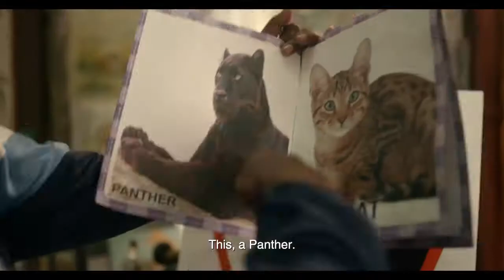A brand new T20 team Looking for a logo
Amazon IPl campaign series  TVC
production house: chrome pictures
Directed by: Amit Sharma